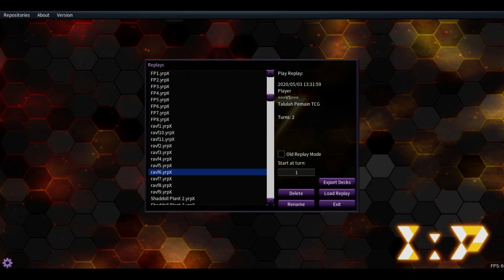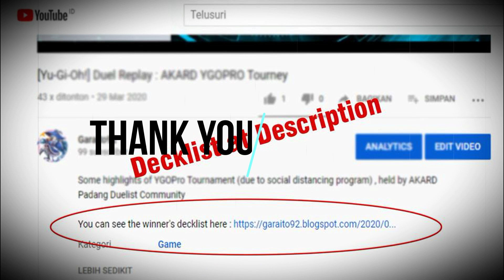[Yu-Gi-Oh!] BURNING ABYSS DRAGUN| BTS Community Tournament Winner Deck | Deck Profile and Gameplay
yugioh yu-gi-oh!

*Burning Abyss deck by Ravf Ashwad , winner BTS Community EDOPro Tournament.
*OCG April 2020 Banlist.
*Decklist and gameplay included.

Read Yu-Gi-Oh! articles here, all original : garaito92.blogspot.com